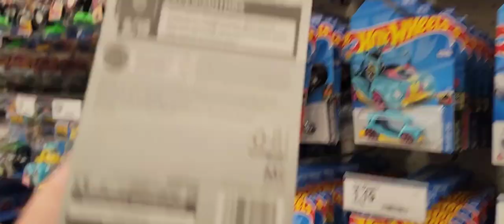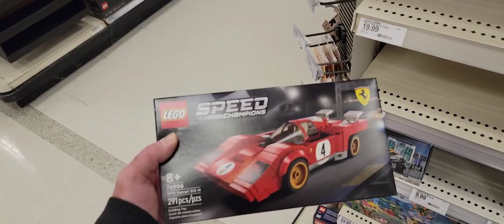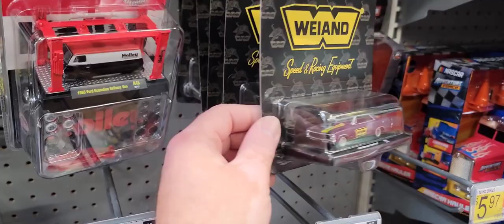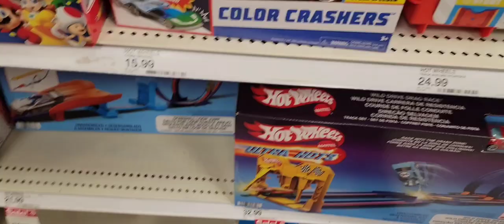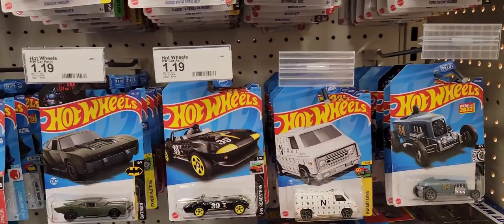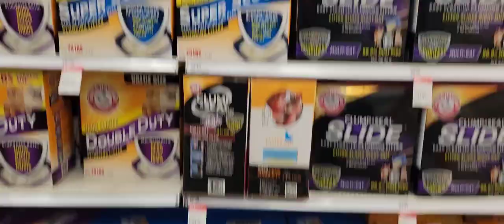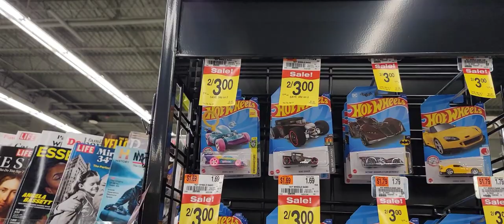Hot wheels YouTubers making money 💰 Where are the collectors?